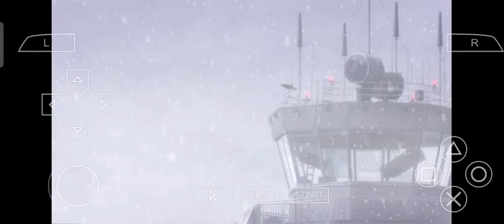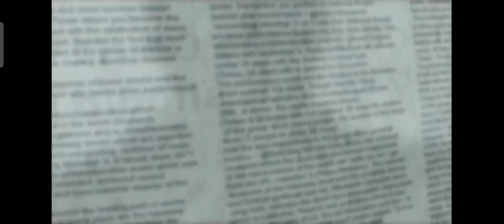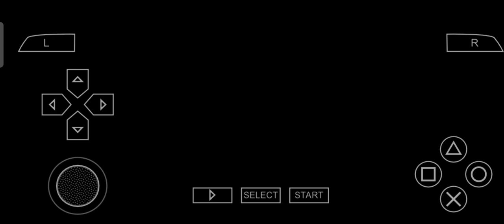tehan 6 playing (part 1)